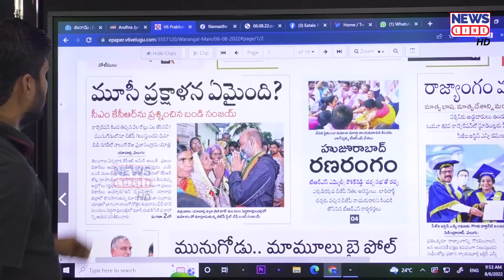బండన్న నోరు మూసీ కంటే పెద్ద కంపు..! | Bandi Sanjay | Journalist Shankar | News Line HD